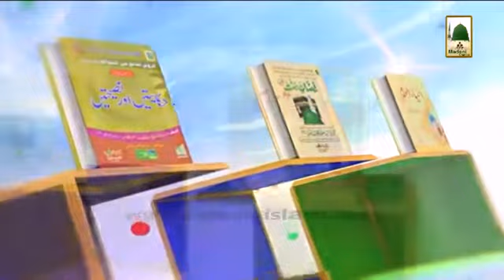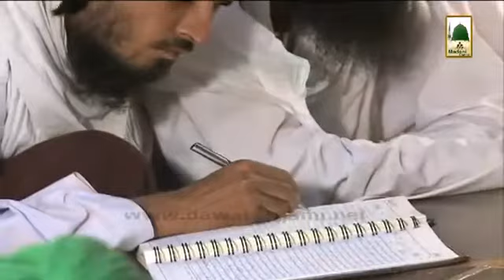Bayan Imam e Azam Ki Seerat e Mubarika Mufti Qasim Attari